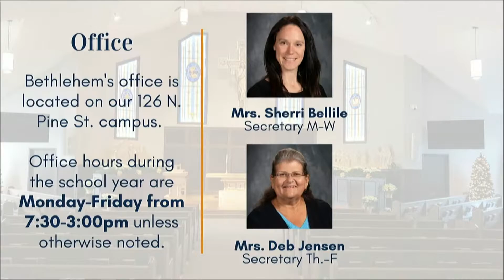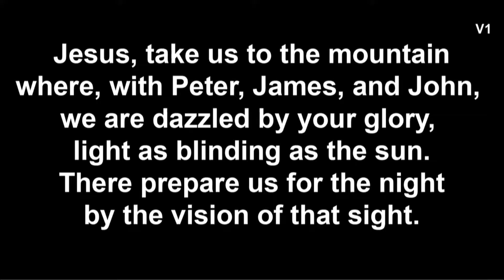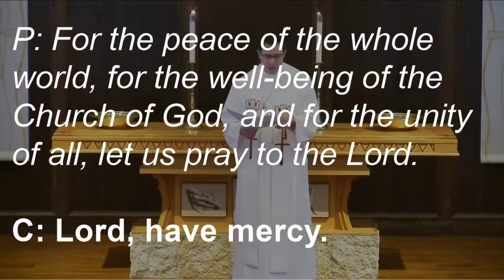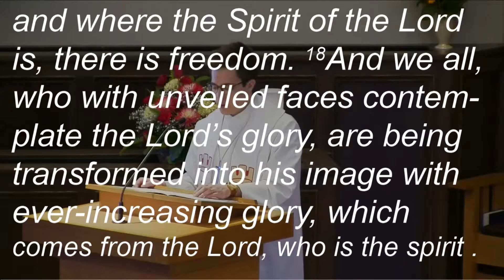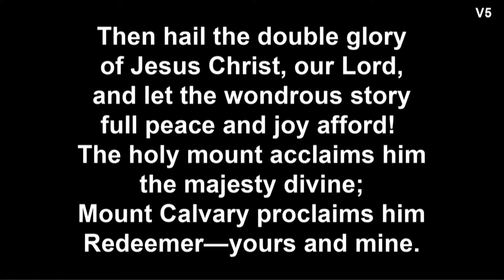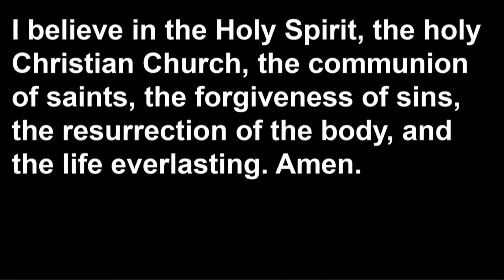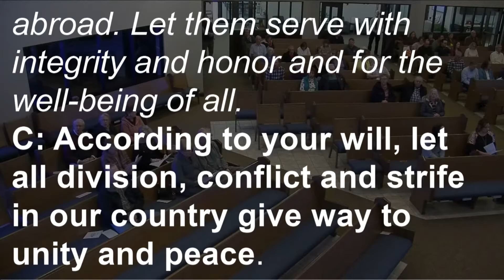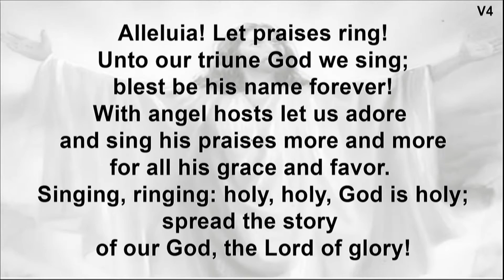02/27/2022 - Uncovered When Glory is Hidden it is Most on Display